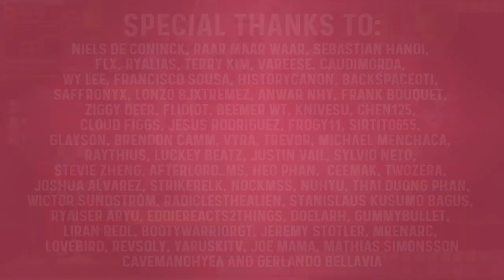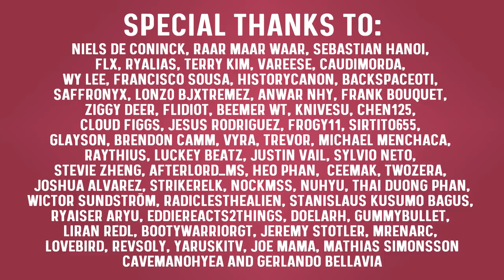Remastered Bishop is Godly | MapleStory | Explorer Update 2022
The explorer remaster dropped in MapleStory Korea so we hopped right in the test server to check everything out! We will be making videos for every class over the course of the month! With today the explorer mage bishop.